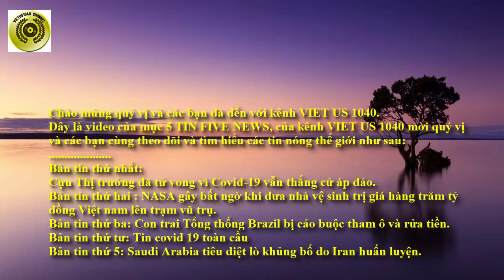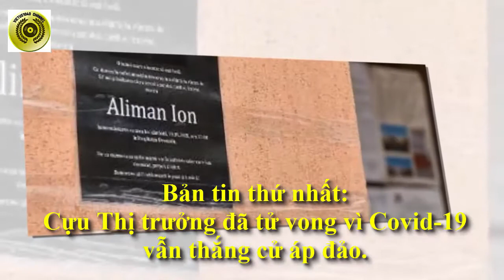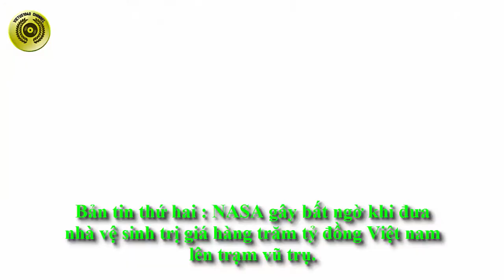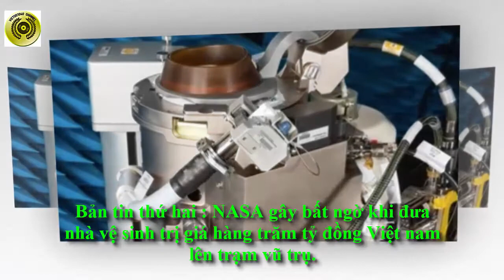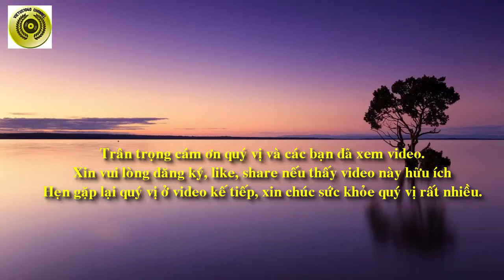5 TIN THẾ GIỚI NÊN BIẾT CHO NGÀY 29 THÁNG 9 || 5 TIN 5 NEWS|| TIN HOT THẾ GIỚI|| VIETUS1040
5 TIN THẾ GIỚI NÊN BIẾT CHO NGÀY 29 THÁNG 9 || 5 TIN 5 NEWS|| TIN HOT THẾ GIỚI|| VIETUS1040
Chào mừng quý vị và các bạn đã đến với kênh VIET US 1040.
Đây là video của mục 5 TIN FIVE NEWS, của kênh VIET US 1040 mời quý vị và các bạn cùng theo dõi và tìm hiểu các tin nóng thế giới như sau:
Bản tin thứ nhất:
Cựu Thị trưởng đã tử vong vì Covid-19 vẫn thắng cử áp đảo.
Bản tin thứ hai : NASA gây bất ngờ khi đưa nhà vệ sinh trị giá hàng trăm tỷ đồng Việt nam lên trạm vũ trụ.
Bản tin thứ ba: Con trai Tổng thống Brazil bị cáo buộc tham ô và rửa tiền.
Bản tin thứ tư: Tin covid 19 toàn cầu
Bản tin thứ 5: Saudi Arabia tiêu diệt lò khủng bố do Iran huấn luyện.
Sau đây là chi tiết các bản tin ...
Đa số cử tri vẫn bỏ phiếu bầu chọn một thị trưởng ở miền nam Romania dù ông đã qua đời là tin làm nhiều người ngạc nhiên.
Bản tin thứ hai : NA SA gây bất ngờ khi đưa nhà vệ sinh trị giá hàng trăm tỷ đồng Việt nam lên trạm vũ trụ.
Có tin nói rằng vào ngày 29/9 cơ quan Hàng không và vũ trụ Mỹ còn gọi NASA, sẽ phóng một tàu chở hàng chứa một nhà vệ sinh mới có giá hơn 533 tỷ đồng Việt Nam , lên trạm vũ trụ quốc tế ISS
Một tin nóng bỏng làm thế giới quan tâm là việc , con trai của Tổng thống Jair Bolsonaro  bị cáo buộc tham ô, rửa tiền và điều hành một tổ chức tội phạm, theo báo hàng đầu Brazil  O Globo đưa tin.
Thế giới ghi nhận hơn một triệu người chết vì COVID-19 trong hơn 33,5 triệu người nhiễm tại 213 quốc gia và vùng lãnh thổ.
Ngày 28-9 dẫn lời chính quyền Saudi Arabia  cho biết họ đã triệt hạ một sào huyệt chuyên đào tạo thành phần khủng bố do lực lượng Vệ binh Cách mạng Hồi giáo Iran  ai rang huấn luyện, đồng thời thu giữ nhiều vũ khí.
Note:
5 TIN 5 NEWS,5 TIN THE GIOI NÊN BIẾT CHO NGÀY 29 THÁNG 9, TRUMP, COVID 19,TIN TỨC,VIETUS1040, vietus1040, Cựu Thị trưởng đã tử vong, thắng cử áp đảo, NASA gây bất ngờ, nhà vệ sinh trị giá hàng trăm tỷ đồng, lên trạm vũ trụ, Con trai Tổng thống Brazil, tham ô và rửa tiền, Tin covid 19 toàn cầu, Saudi Arabia tiêu diệt lò khủng bố, Iran huấn luyện, ...
THANKS
5 TIN 5 NEWS
VIETUS1040